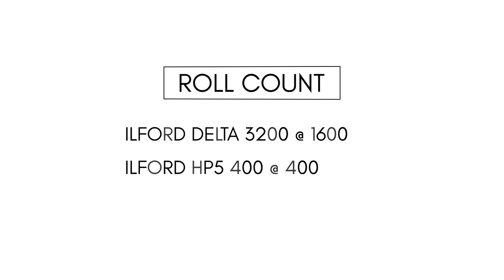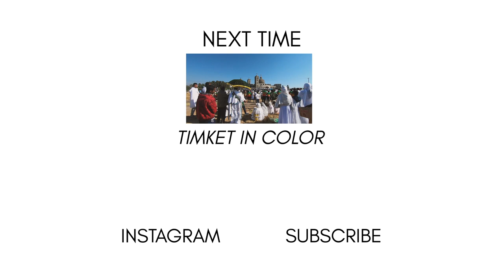Analog Photography in Ethiopia | 120 Exposed | Timket 2020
I spent the day shooting at my local Timket celebration. Not knowing where the day would lead, I figured I would set out and eventually find something. Luckily without even having to leave my neighborhood, I found a gathering place where hundreds came to celebrate! Timket is a beautiful holiday unique to Ethiopia. I am no expert on culture, history, or language here so forgive me if I got anything wrong about the celebration and traditions!

CAMERA: Fujica GSW690ii
FILM:    Ilford HP5+ 400
           Ilford Delta 3200 (pulled to 1600)
METER:    Lumu Light Meter App (for iPhone)
FILTER:     Rodenstock #25 Red